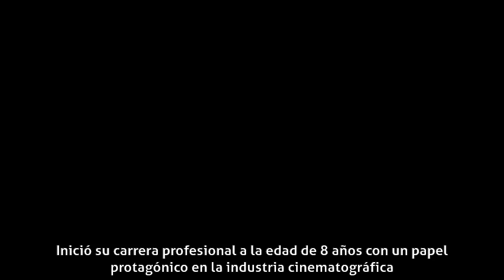José Suárez Barea - Biografía